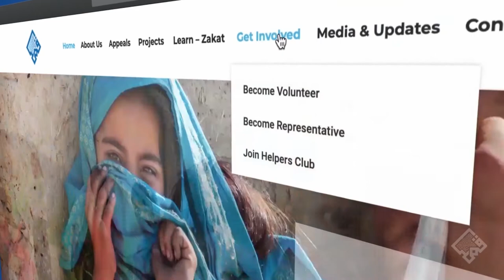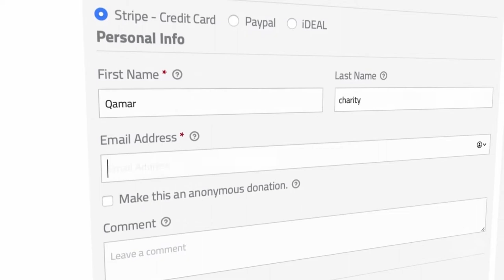اگر واقعا میخواهید غربت در افغانستان ازبین برود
اگر واقعا میخواهید غربت در افغانستان ازبین برود پس در لینک ذیل خود را راجستر نموده و ماهانه فقط 10$ بفرستید و بخشی از این تغیر بزرگ باشید.

انتقال مستقیم به بانک در اروپا:

Account Name: Qamar e.V.
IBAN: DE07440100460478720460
BIC: PBNKDEFF
Post Bank Germany